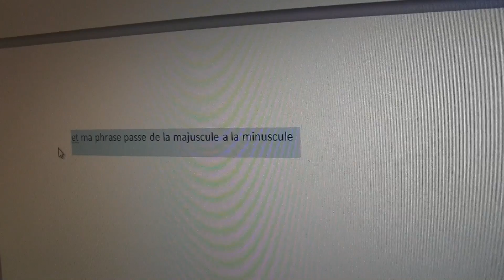Max - 4 Trucs Qui Simplifient La Vie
Voilà 4 Astuces pour vous aidez aux quotidien !